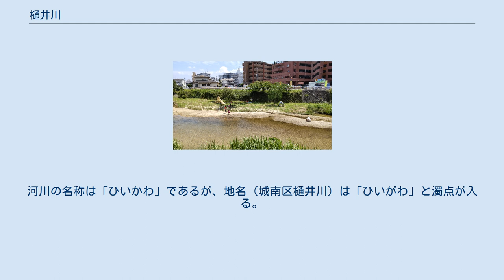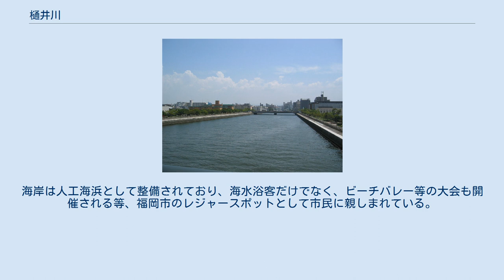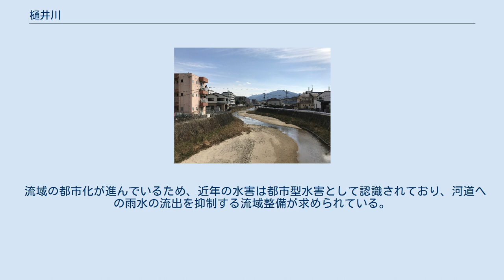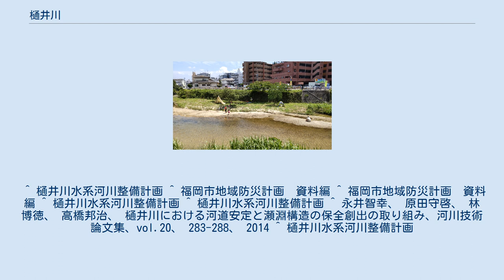樋井川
ふれあい橋（早良区百道浜）から望む樋井川 金桜橋（城南区田島・中央区笹丘）から望む樋井川と油山 地域による河川管理と河川利用 樋井川（ひいかわ、ひいがわ）は油山を源流とし、福岡市内を流れ博多湾に注ぐ幹川流路延長12.9km、流域面積は 29.1km2の二級河川および福岡市城南区に存在する地名である。
河川の名称は「ひいかわ」であるが、地名（城南区樋井川）は「ひいがわ」と濁点が入る。
 樋井川流域の地形図 流域内の地質は、上流域の油山から片縄山にかけては、中生代白亜紀の花崗閃緑岩（古期領家花崗岩類）が広く分布しており、中・下流域には、新生代第四紀堆積岩類（海成及び非海成層）、中位段丘堆積物が分布している。
流域の土地利用は源流部の油山山麓を除きほとんどが市街地となっており、河川沿いには住宅街が広がっている。
中流域ではかつては農地が広がっていたが、平成18年(2006年)には宅地が約65％まで増加しており、山林約 32％、農地約 3％と市街化に伴って農地が減少しているが、江戸時代から建造された農業用ため池が現在も数多く存在している。
 沿岸域では昭和57年 (1982年)4月に始まった埋め立てによって百道海岸に138haの土地が造成され、ウォーターフロントとして福岡タワー、福岡ペイペイドーム、MARK IS 福岡ももち、百道浜等の複合商業施設が整備されている。
海岸は人工海浜として整備されており、海水浴客だけでなく、ビーチバレー等の大会も開催される等、福岡市のレジャースポットとして市民に親しまれている。
流域には油山市民の森（水の森）、一本松川緑道、堤南公園、柏原公園など親水的に整備された区間や、市民による草刈りなどで自主的に管理されている河道内オープンスペースもあり日常的に水に親しめる場として利用されている。
 油山、片縄山を源流として城南区、中央区、南区、早良区を流れる。
 河口付近から列挙する。
 帯工から早瀬工への多自然工法による改修（左：改修前（2010年7月1日撮影），右：改修後（2014年8月17日撮影） 平成21年7月中国・九州北部豪雨を受けて平成22年から平成26年までの計画で床上浸水対策特別緊急事業が採択された。
河口から駄ヶ原川合流点までの5,900mを事業区間とし、河道掘削および護岸の補強が行われた。
河川改修にあたっては、多自然工法が採用されており、河道の断面形状を変えないスライドダウンや生物の移動を阻害する帯工や護床工に代わる早瀬工・瀬淵工を導入するなどの工夫が行われている。
 流域の都市化が進んでいるため、近年の水害は都市型水害として認識されており、河道への雨水の流出を抑制する流域整備が求められている。
平成26年に策定された河川整備計画では「策定又は改定後、概ね10年毎に進捗状況を確認し、状況に応じて河川整備計画の見直しを行う」こととなっており、河川整備計画の見直しによって，流域分担によるプラスαの流出抑制を行うことを明確に位置づけており、流域治水の概念を河川整備計画に盛り込んだ先駆的な河川と言える。
 ^ 樋井川水系河川整備計画 ^ 福岡市地域防災計画　資料編 ^ 福岡市地域防災計画　資料編 ^ 樋井川水系河川整備計画 ^ 樋井川水系河川整備計画 ^ 永井智幸、 原田守啓、 林 博徳、 高橋邦治、 樋井川における河道安定と瀬淵構造の保全創出の取り組み、河川技術論文集、vol.20、 283-288、 2014 ^ 樋井川水系河川整備計画